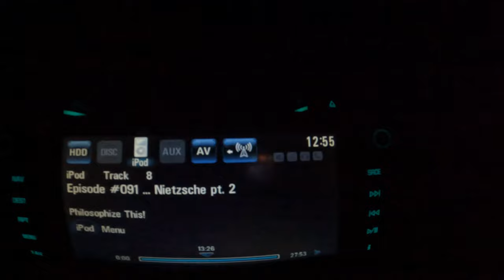Little Bear Peak to Blanca Peak Traverse + Ellingwood Point // Single Day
We named this Le Cirque De La Sierra Blanca becasue we pretty much loop the entire cirque.

We drove as far up the road as we could, (that road is not fun to drive) then started with the standard route up Little Bear. We then took the Little Bear // Blanca Traverse and stayed ridgeline on the traverse from Blanca to Ellingwood Point. We descended the south ridge of Ellingwood Point until we were nearly to the valley descent and cut some time off by Glissading a couloir. I accidentally sniped Andrew in the wrist with a rock.

It’s a great place to commission mountain art!!

Timestamps

0:00 - Intro
0:23 - Little Bear Peak Approach
1:05 - The HourGlass
2:14 - Little Bear Peak Summit
2:34 - Little Bear to Blanca Traverse
19:47 - Traverse Drone Shots
21:13 - Little Bear to Blanca Traverse 2nd Half
25:10 - Summit of Blanca Peak
25:30 - Blanca Peak Drone Shots
26:15 - Blanca Peak to Ellingwood Point Ridge
28:23 - Summit of Ellingwood Point
28:32 - Ellingwood Peak South Ridge
29:19  - Glissading from the South Ridge
29:37 - Dropping a rock on Andrew
30:31 - Self Arresting
32:16 - Back in the Valley
33:03 - Getting caught by the storm
33:51 - Outro